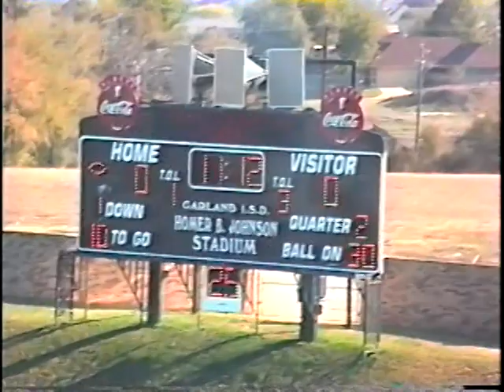KK and Tyler 1999 17